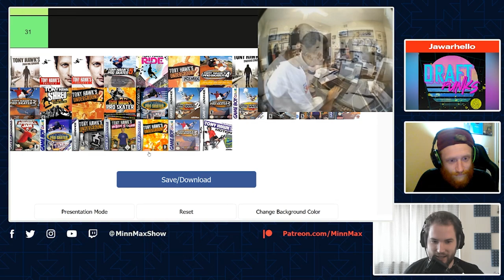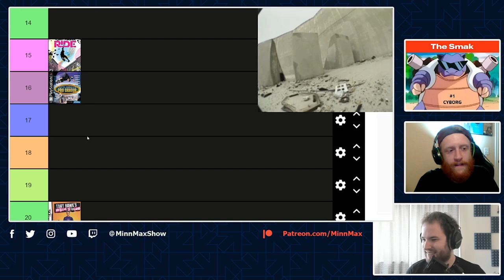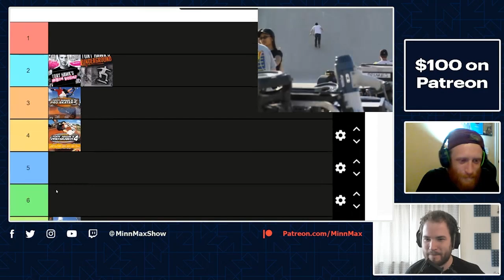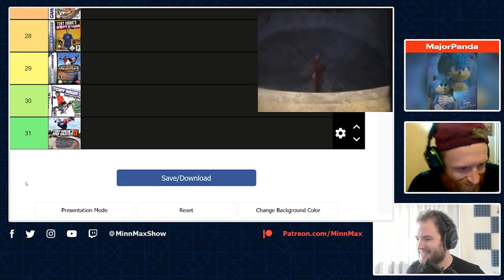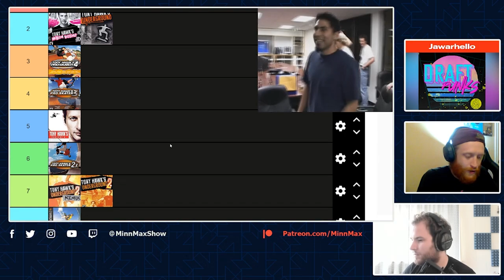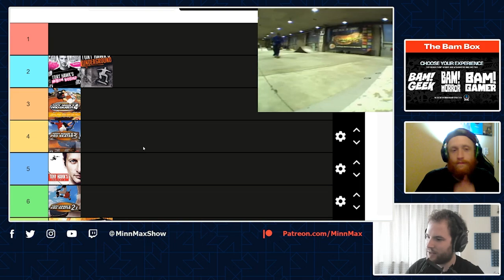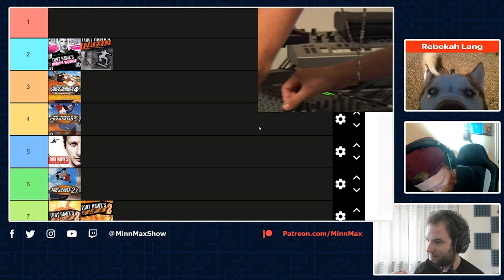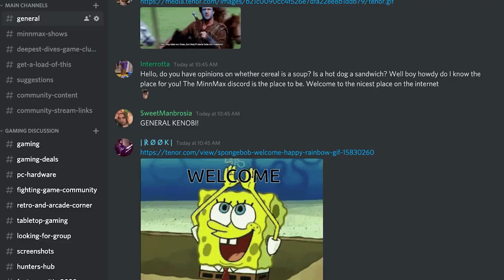The Definitive Ranking Of Every Tony Hawk Game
As part of The Celebration of Tony Hawk, MinnMax's Leo Vader is joined by THUG superfan Blake Hester (@metallicaisrad) to definitively rank every Tony Hawk's Pro Skater game from Activision. How does Tony Hawk's Pro Skater 2 compare to Tony Hawk's American Wasteland? Let's find out together!

Wednesday - Streaming Tony Hawk's Pro Skater Remake, 2, and 5 on Twitch
Thursday - We review Pretending I'm A Superman doc on THPS on The MinnMax Show
Friday - MinnTrax podcast episode about the best music in the series

Captainstubs1
The BAM! Box!
Iam8bit
Jawarhello
Mirko Arico-Torreno
TimeBombTom
Tyler Carver
Zachary Pligge
BeatenDownBrian
Rebekah Lang
Bryan with a Y
Mark Seliga
Andrew Vala
Ludwig Roque
Jesse Vitelli
Brett Hunter
Thomas Hoster
Ssnake24
Yarrow
Rob Hudak (aka Rook)
William Garcia
Thom Blackburn
SpiralInYourEyes
Scott Castro
Thomas Hankins
Richard Smuts
JT Fels
Spider Dan
Paul Arias
Andrew Sanford
Kris
Steve Bamdad
Matthew Paxton
Cameron Wardlaw